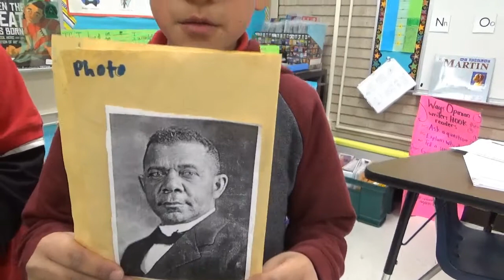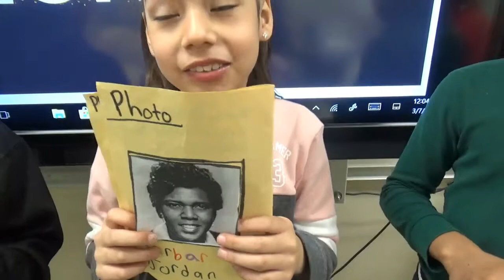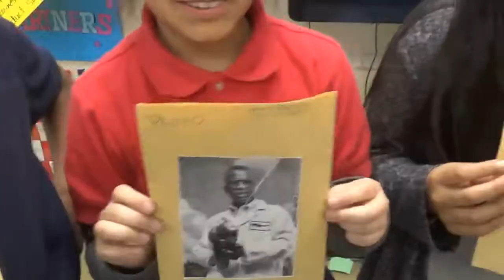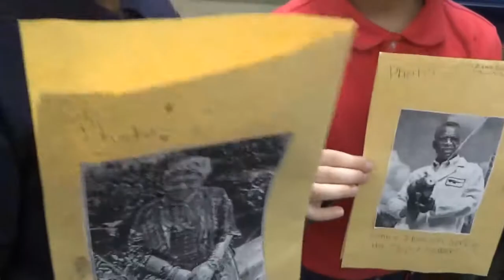Smith Academy Black History Month Take 2